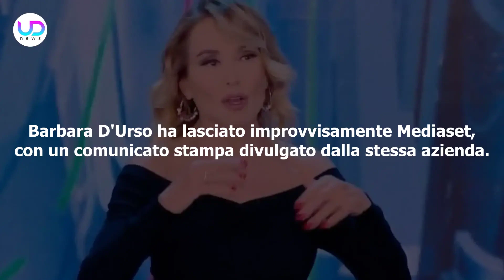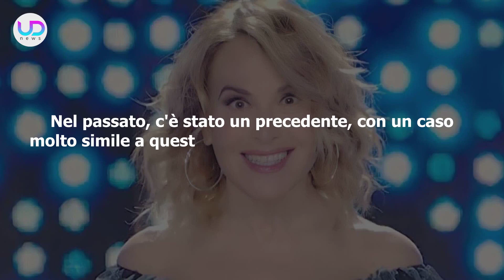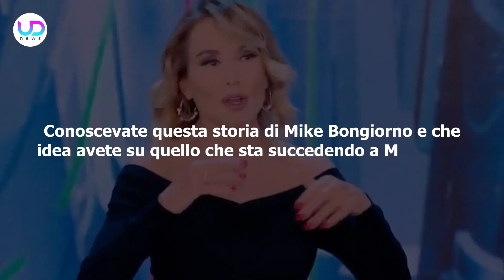Mediaset, Mike Bongiorno: Cacciato Come Barbara D'Urso!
Pier Silvio Berlusconi: il caso dell'AD, di Mediaset e di Barbara D'Urso ha già avuto un precedente nel passato, con Mike Bongiorno. Ecco che cosa era successo nel 2009...